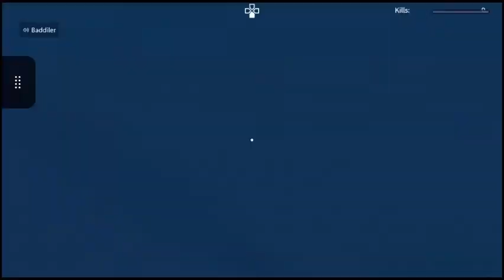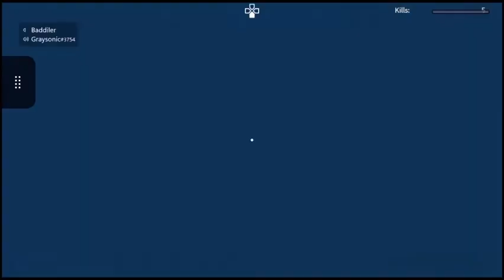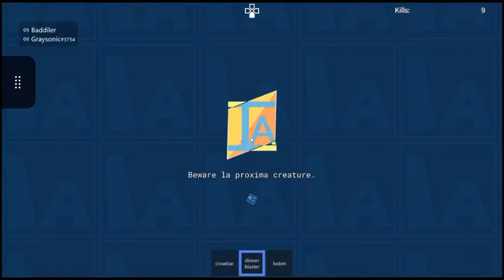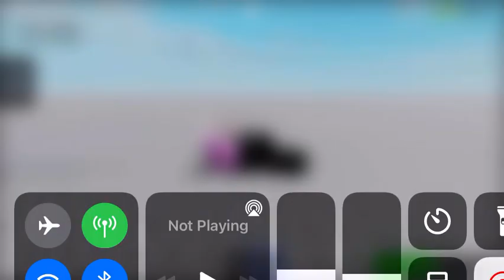Chilling with friends chicken gun